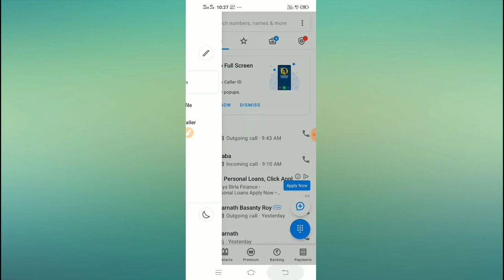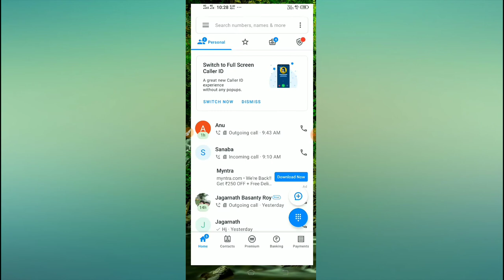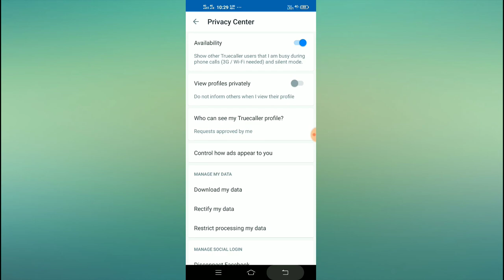Truecaller // view other profile privately without knowing 2020